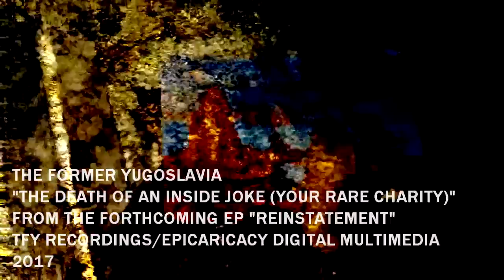The Former Yugoslavia - Death of An Inside Joke (Your Rare Charity)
From the forthcoming EP "Reinstatement"